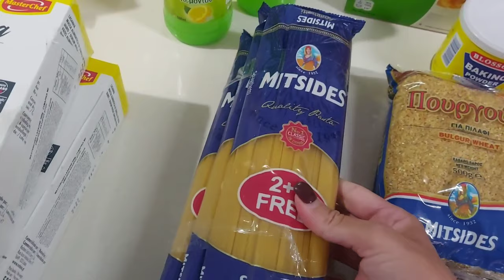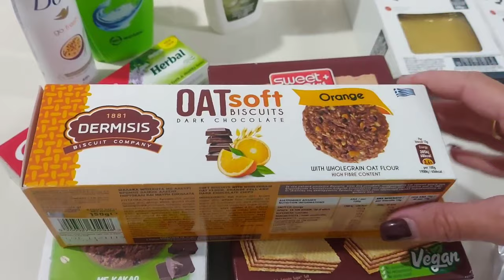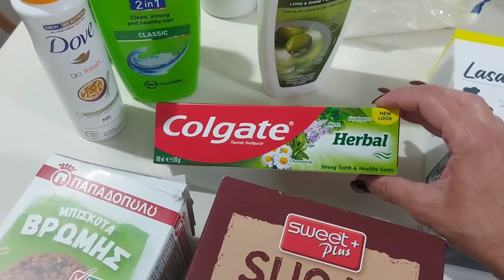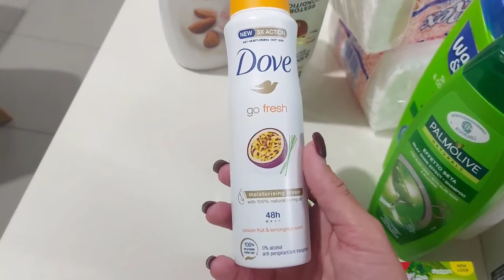SUPERMARKET HAUL/ ΨΗΣΑΜΕ!!! / ΚΑΘΗΜΕΡΙΝΟΤΗΤΑ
Γειά σας και καλωσορίσατε σε ακόμα ένα βίντεο. Ελπίζω να είστε όλοι και όλες καλά

Σας ευχαριστώ πολύ για την στήριξη σας και τα όμορφα σας λόγια❤️